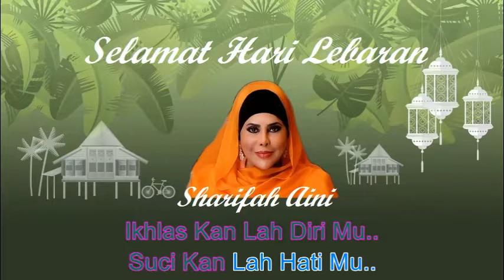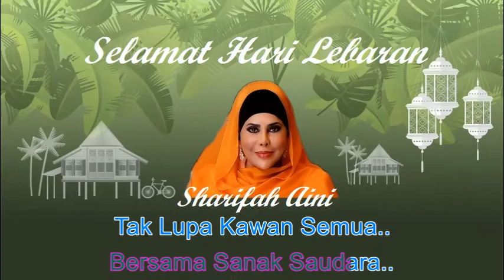Sharifah Aini ~Selamat Hari Lebaran minus1